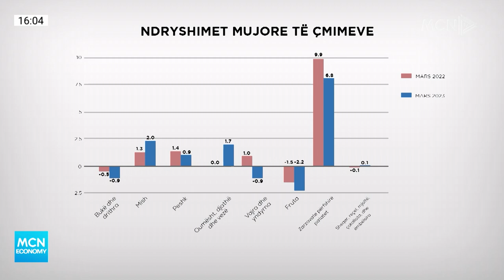Kristuli: Ka rënie çmimesh tek produktet e importit. Dervishi: Janë rritur 25% çmimet në restorante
Theodhori Kristuli, Kryetari i Unionit Tregtar Agroushqimor deklaroi në studion e emisionit “MCN Economy” se çmimet kanë pësuar një farë ulje, sidomos të produkteve që vijnë nga importi por shtoi se ka abuzimi.
Duke vijuar më tej me shpjegimin e tij, Kristuli tha se veç presioni nga jashtë, Shqipëria ka probleme të forta si fuqia punëtore, presioni që ndiejnë bizneset dhe politikat qeveritare.
Kreu i Shoqatës së Restoranteve Turistike, Kujtim Dervishi ndan bindjen se rritja e rrogave, do të ndikojë dhe te rritja e çmimeve pasi janë rritur të gjithë produktet, sidomos në restorante dhe bujtina.
“Sezoni dimrit do ketë vështirësi se nuk kemi prodhime vendore. Janë rritur rreth 20-25% çmimet e restoranteve.”